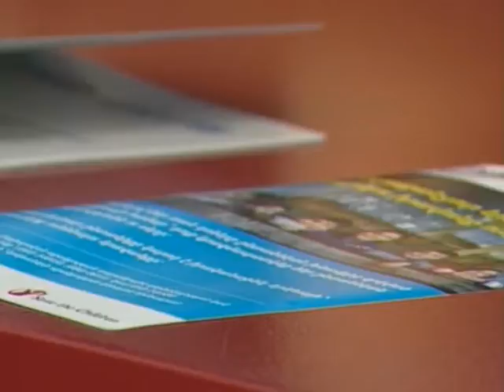Խնամատար ընտանիք դառնալու բանաձևը...